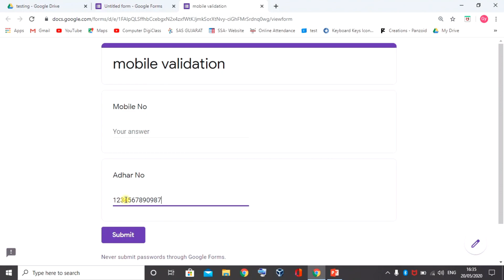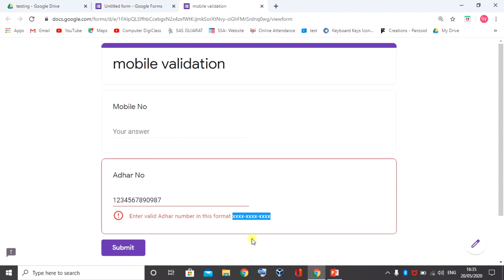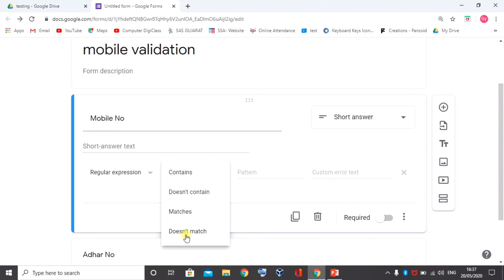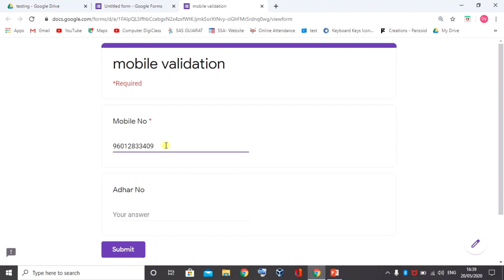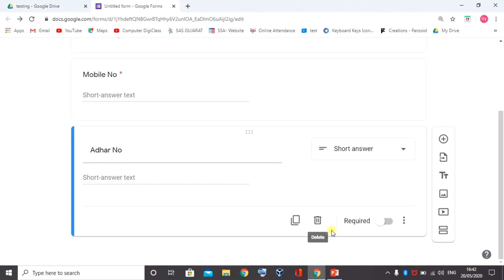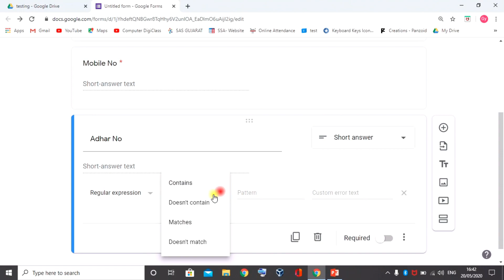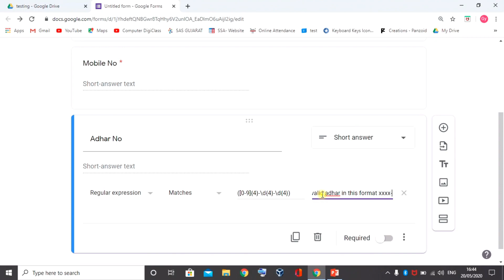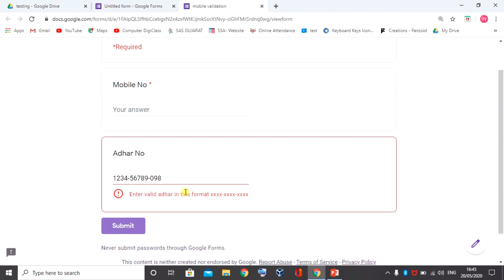Lecture - 210 : Enter valid mobile number and Adhar number | Regular Expression in google form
Enter valid mobile number and Adhar number | Regular Expression in google form.
You can set 10 digit or 5-5 digit mobile number format and adhar number set xxxx-xxxx-xxxx format validation

Mobile validation format is "[0-9]{10}".
Adhar validation format is "([0-9]{4}-\d{4}-\d{4})".

google form tutorials
google form
learn google form
google form learning